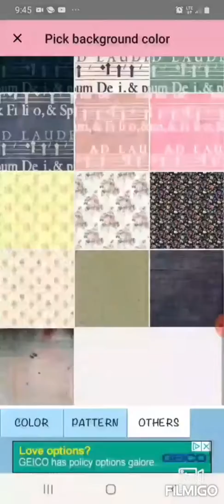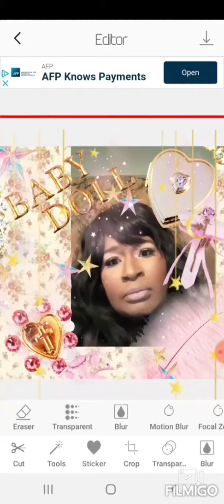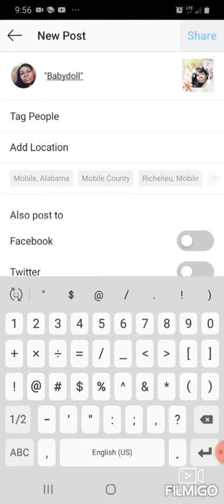Babydoll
Selfie Art